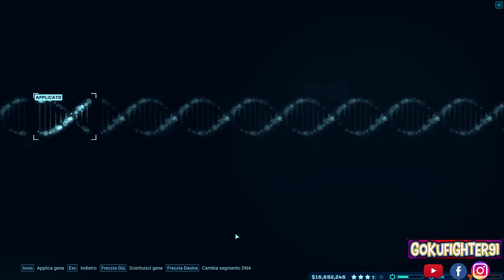JURASSIC WORLD EVOLUTION - TANTI NUOVI DINOSAURI SONO ARRIVATI NEL PARCO! #8 EPISODIO ITA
Eccoci qui con quello che sarà il mio Ottavo video di una nuova serie su JurassicWorldEvolution .
Se il video ti è piaciuto mi raccomando ricordati di lasciare un bel like e d'iscriverti per non perdere i prossimi video. Grazie!